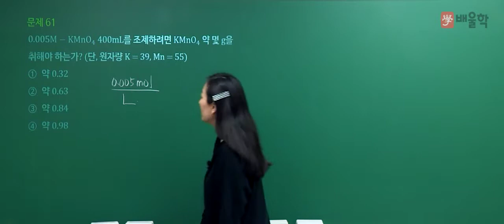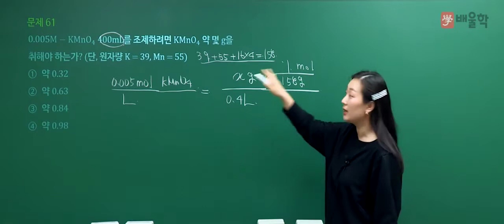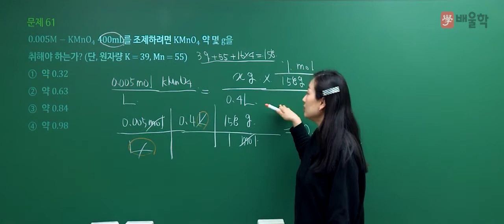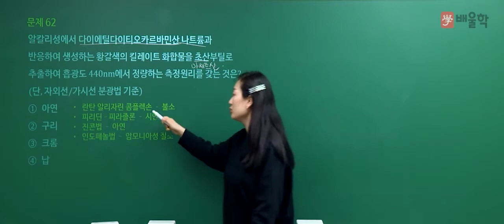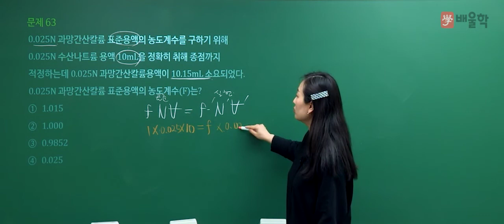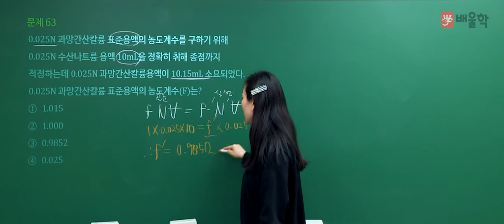[수질환경기사 필기] 2021년 1회 필기 기출 풀이 4과목 수질오염공정시험기준 - 고경미 교수님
2021년 1회 수질환경기사 필기 4과목. 수질오염공정시험기준 기출문제 해설 강의!

수질환경기사, 수질환경산업기사, 수질환경기사필기, 수질환경기사실기, 수질기사, 수질환경기사합격률, 수질산업기사, 수질환경산업기사실기, 수질환경기사기출, 수질환경기사응시자격, 수질환경기사기출문제, 수질환경기사시험일정, 수질환경산업기사필기, 수질환경기사필기기출, 수질환경기사인강, 수질환경기사가답안, 수질환경기사시험, 수질환경기사난이도, 수질기사자격증, 수질환경기사과년도, 수질기사시험, 수질환경기사독학, 수질환경기사합격, 수질환경기사필답형, 수질환경기사실기기출문제, 수질환경기사교재, 수질환경기사무료인강, 수질환경기사인강추천, 수질환경기사문제풀이, 수질환경기사교재추천, 수질환경산업기사인강, 수질환경기사강의, 수질기사인강, 수질환경기사실기시험, 수질환경기사공부, 수질환경산업기사자격증, 수질환경산업기사과목, 수질환경기사실기인강, 수질환경기사과년도문제해설, 수질환경기사동영상, 수질환경기사산업기사필기, 수질환경기사시험과목, 수질환경기사무료강의, 수질환경기사필기교재, 수질환경산업기사교재, 수질환경기사필기책, 수질환경산업기사필기책